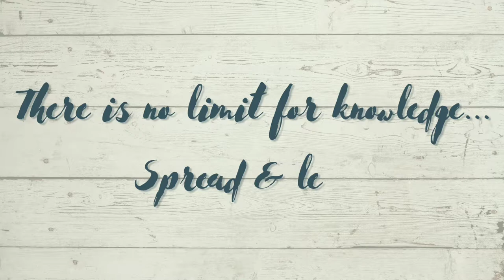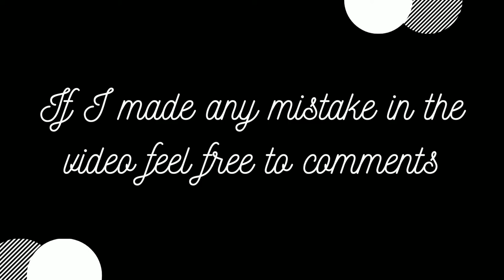Lead Time in Garments Industry || লিড টাইম কি? || ATL BANGLADESH || Mirza Abdullah Al Noman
Assalamu Walikum.

Videos topic: Lead Time In Garments Industry.
Host: Mirza Abdullah Al Noman.
Video duration: 3.31 min.